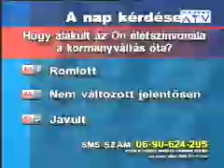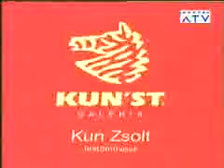Parti Nagy Lajos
Parti Nagy Lajos író az Atv-ben. Dési János interjuja